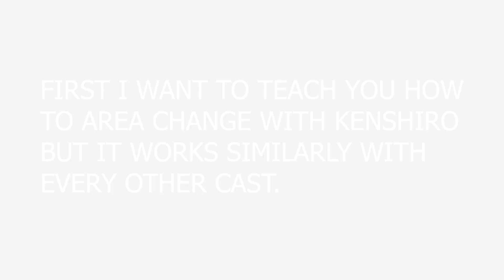Jump Force - Kenshiro Combos! How To Area Change (Smash Opponent Into The Mountains)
Kenshiro is Dangerous!!! This man is formidable, he does an insane amount of damage and has some really nice team co op combos too.